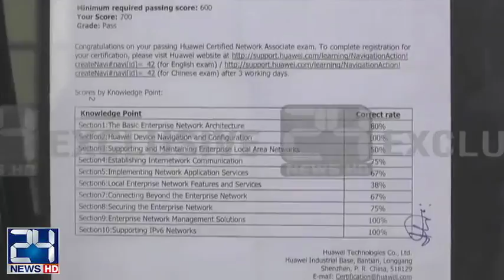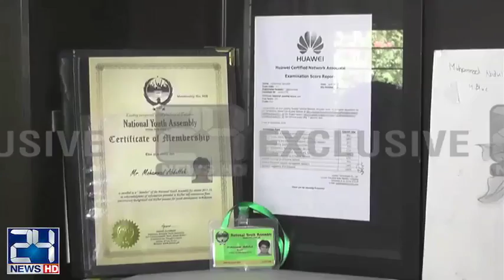5th Grade Student Muhammad Abdullah became Youngest "network engineer" in the world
5th Grade Student Muhammad Abdullah became Youngest "network engineer" in the world

24 News HD is one of the leading news channels of Pakistan bringing you the latest current affairs from Pakistan and around the world.